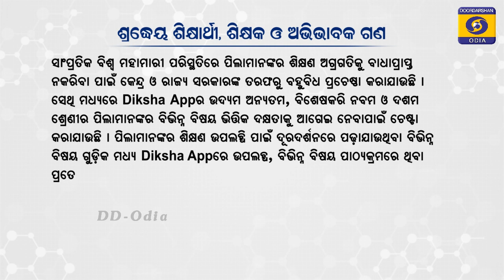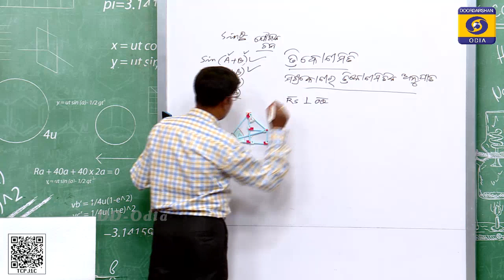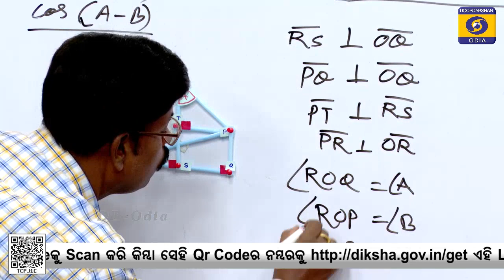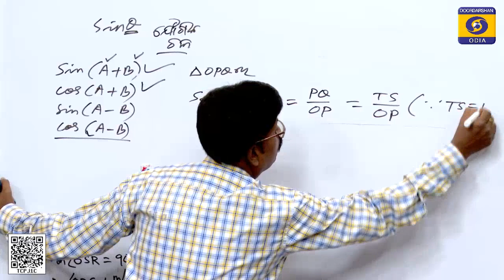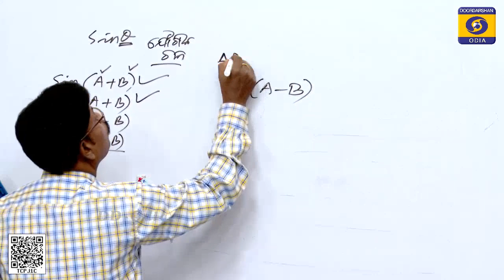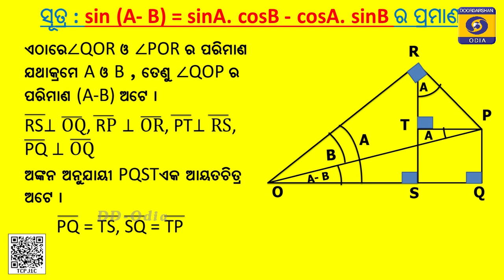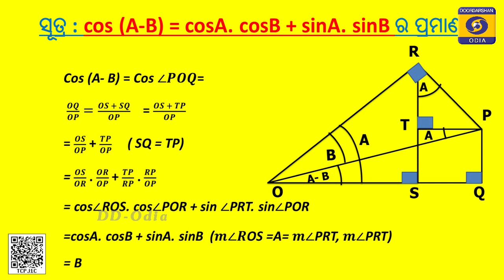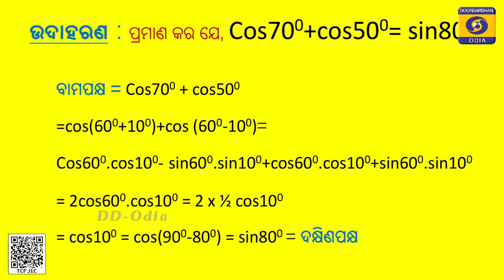ତ୍ରିକୋଣମିତି : ଭାଗ-7 || Class-10 , Geometry ( Mathematics)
16 MAR 09 30 SIKHYADARPANA CLASS 10 EP 224